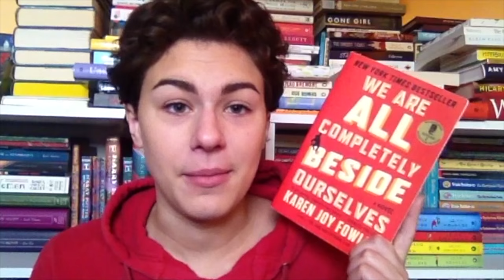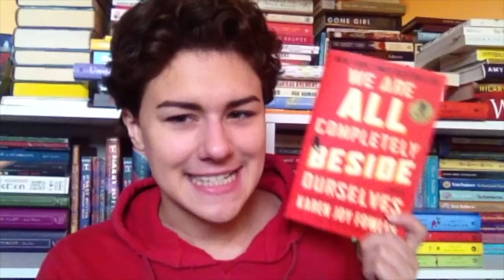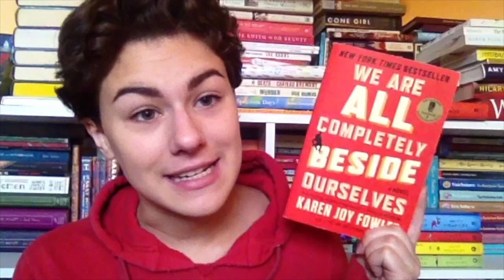Book Review: We Are All Completely Beside Ourselves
Listen to me say "pahticularly."
Also please comment if the volume adjustments are helpful for you.